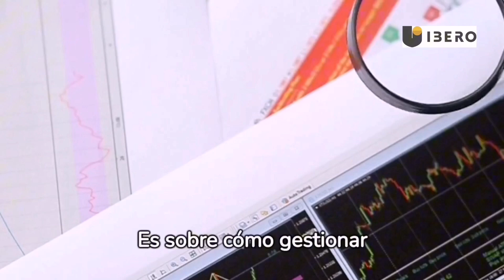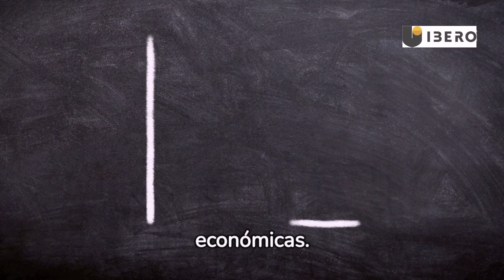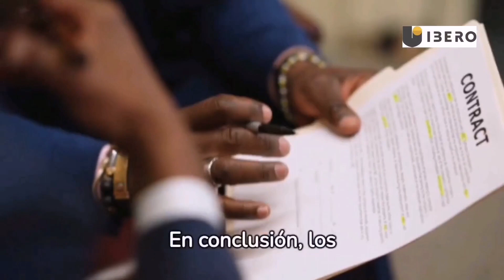Administración logística y distribución internacional